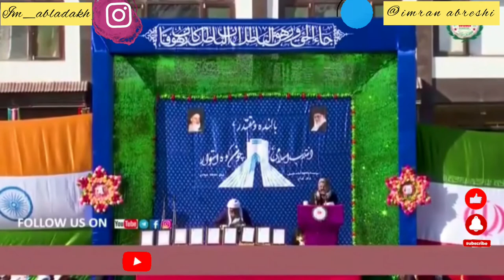AFTER UT || LADAKH IS UNHAPPY 🙁 || MOURN || Asgar Ali Karbalai Political leader || Kargil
Haji Asgar Ali Karbalai is a political and social leader from Kargil District, Ladakh. He has been the chief executive councillor of Ladakh Autonomous Hill Development Council, Kargil twice. As of December 2014 he is a member of the Legislative assembly of Jammu and Kashmir.